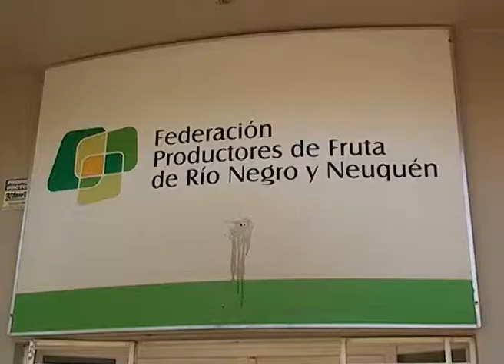testa miercoles 16